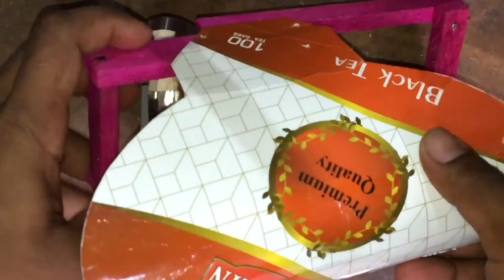Homemade TOY CART